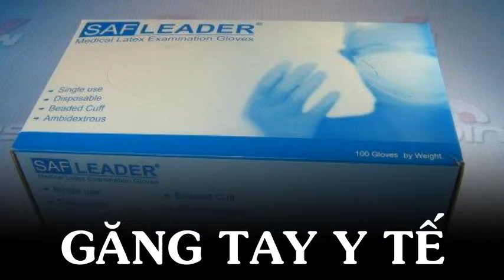Găng tay cao su, - Găng cao su Saf Leader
Liên hệ: Phòng bán hàng Robinson - Cty Hòa Lạc Tel: - Gang tay cao su tự nhiên , Gang tay cao su tự nhiên Saf Leader , Gang tay cao su tự nhiên Saf Leader - nhập khẩu Thái Lan, Bao tay cao su tự nhiên Saf Leader - nhập khẩu Thái Lan, Bao tay cao su tự nhiên Saf Leader, Bao tay cao su tự nhiên , Bao tay cao su Saf Leader loại có bột , Gang tay cao su Saf Leader loại có bột, Gang tay cao su Saf Leader, Gang tay cao su, - Gang cao su Saf Leader , Gang cao su , Bao tay cao su Saf Leader, Bao tay cao su , Bao tay y tế sử dụng 1 lần - Saf Leader, Bao tay y tế sử dụng 1 lần , Bao tay y tế loại có bột, Gang tay cao su y tế Saf Leader loại có bột , Gang tay cao su y tế Saf Leader , Gang tay cao su y tế , Bao tay y tế màu trắng Saf Leader - có bột, Bao tay y tế màu trắng Saf Leader , Bao tay y tế màu trắng, Bao tay y tế , Bao tay y tế Thái Lan, Bao tay y tế Thái Lan - Saf Leader, Gang tay y tế Thái Lan - Saf Leader, Bao tay sử dụng 1 lần Saf Leader - Thái Lan, Bao tay sử dụng 1 lần Saf Leader, Bao tay sử dụng 1 lần, Bao tay sử dụng 1 lần loại có bột, - Gang tay sử dụng 1 lần loại có bột , Gang tay sử dụng 1 lần Saf Leader , Gang tay sử dụng 1 lần , Gang tay y tế loại có bột - Saf Leader, Gang tay y tế loại có bột , Gang tay y tế có bột, Gang tay y tế trắng có bột , Gang tay y tế trắng, Găng tay y tế nhập khẩu Thái Lan , Găng tay y tế Saf Leader , Găng tay y tế màu trắng, Găng tay y tế màu trắng Saf Leader có bột